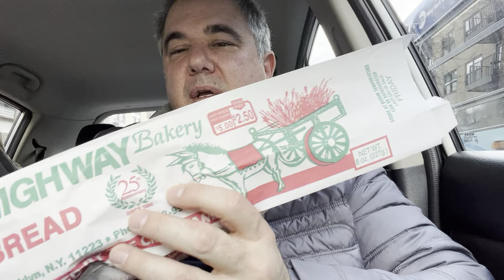What happens when your doing time on Rikers Island? I’m giving lessons out today. Don’t go to Rikers